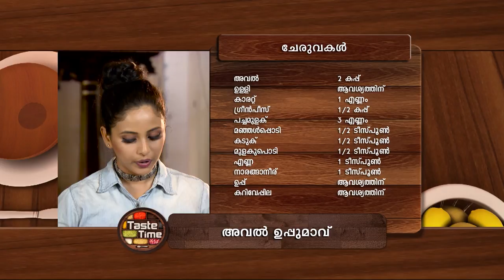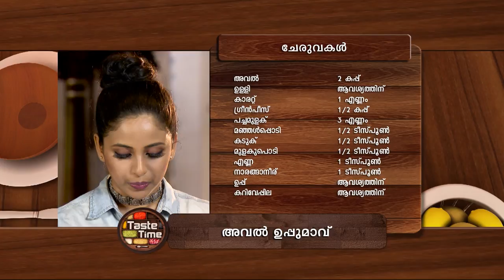STAR TASTE TIME 1331 TD 18 06 18